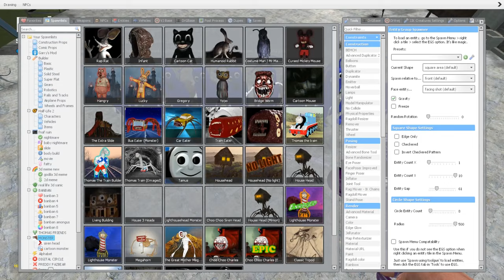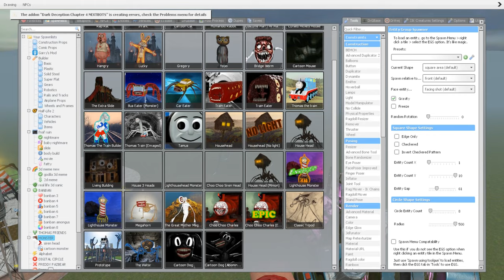EVERYTHING TURNED INTO MONSTERS! - CHOO CHOO CHARLES, LIGHTHOUSE, HEAD HOUSE, TRIPOD, BUS EATER !!!